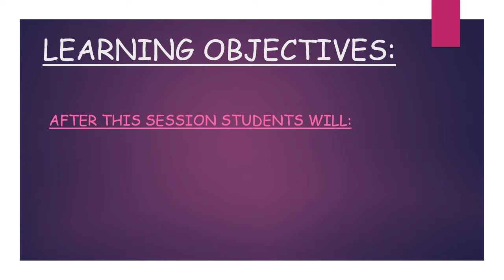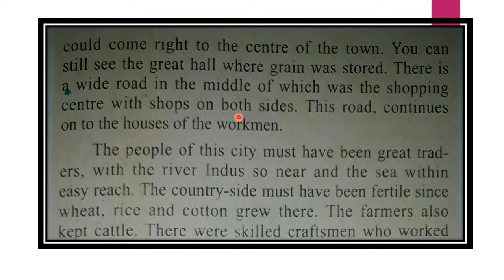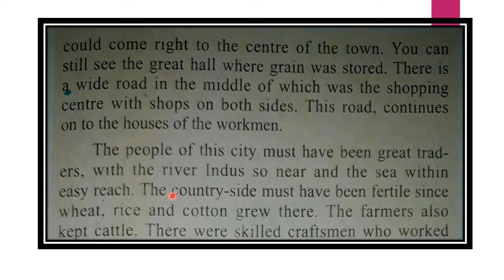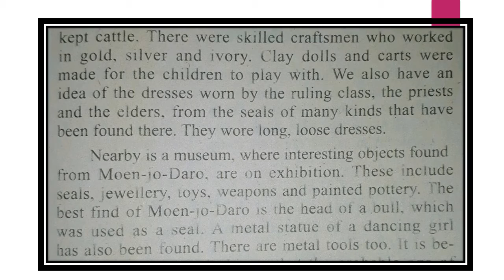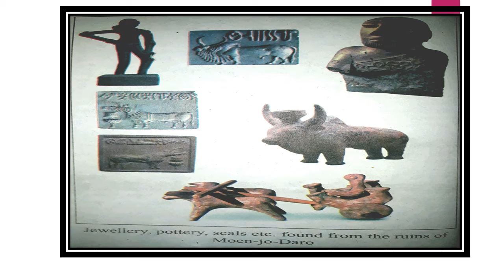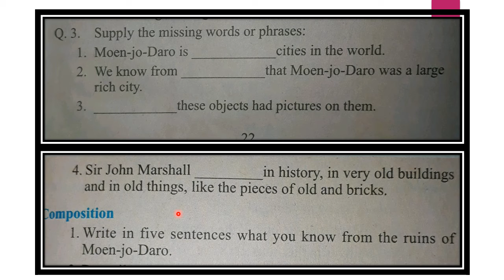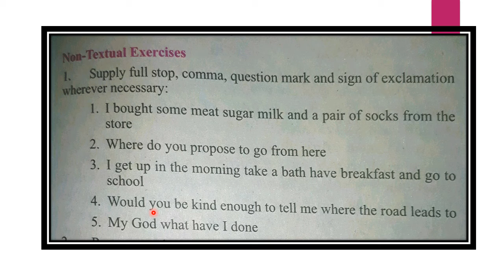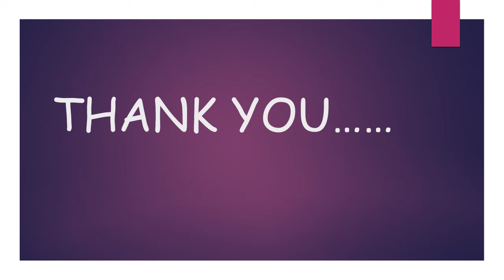ENGLISH GRADE 8 WEEK 5 DAY 2